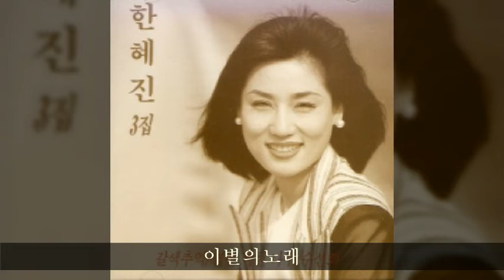한혜진 '93 B03 이별의노래